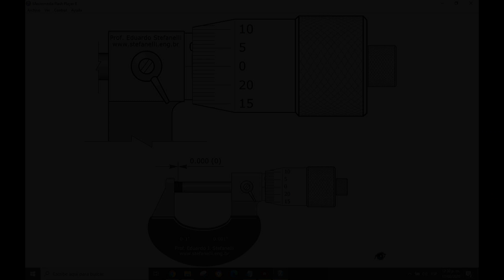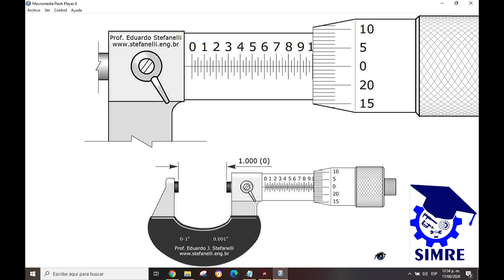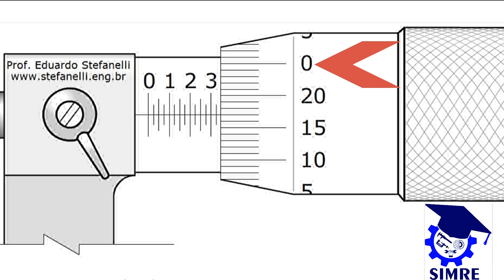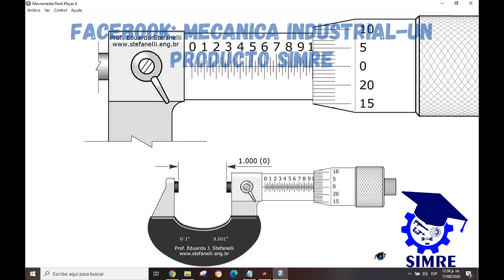MICRÓMETRO EN MILÉSIMAS DE PULGADA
En este video te enseñamos a leer e interpreta el micrómetro de exteriores en milésimas de pulgada.

⏳CAPITULOS⏳
00:00 INTRO VIDEO
00:48 PARTES DE UN MICROMETRO DE EXTERIORES
01:53 FUNSION DEL MICROMETRO EN MILESIMAS DE PULGADA
02:13 INTERPRETASION DEL MICROMETRO EN PULGADAS
04:00 EJERSICIOS DE LECTURA DEL MICROMETRO
05:28 FIN CIERRE VIDEO